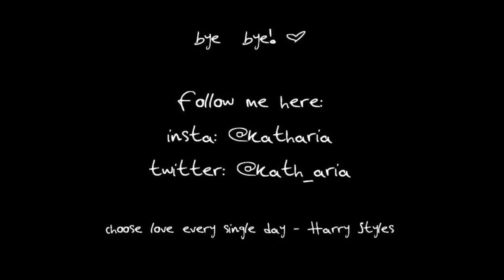RAPID FIRE BOOK TAG w/ Raffi's Bookshelf!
Heute gibt es ein Video zusammen mit Raphael! Viel Spaß! :)

MEIN EQUIPMENT'
Laptop (aktuellere Version)